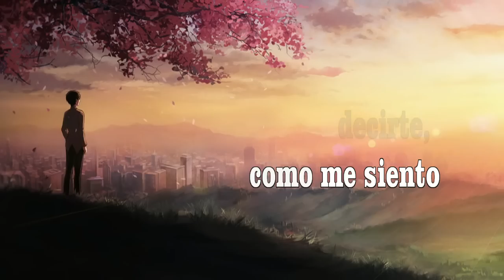Perdóname Nadie ocupará en mi alma tu lugar, si vuelves